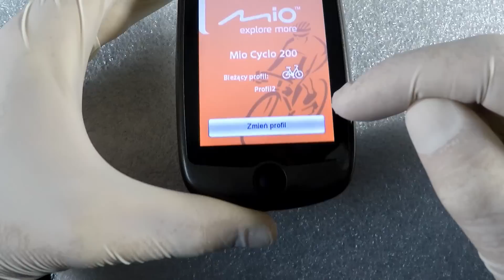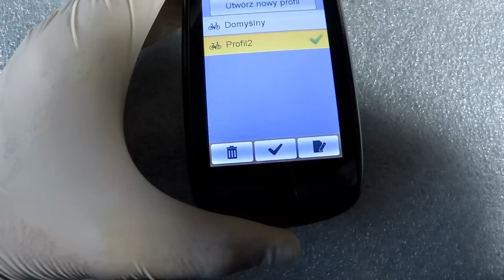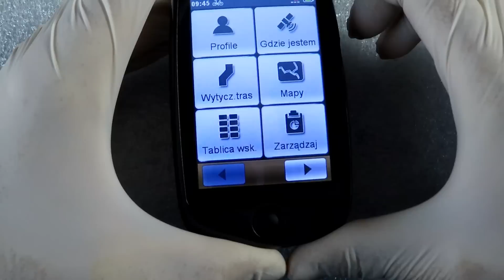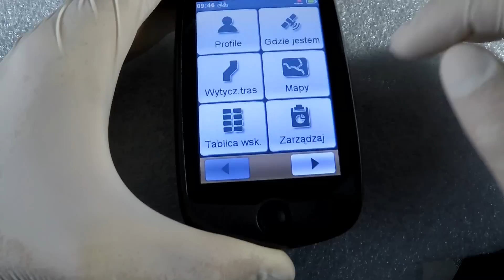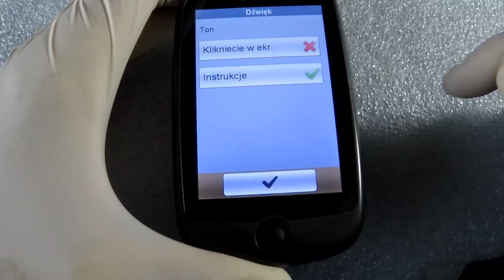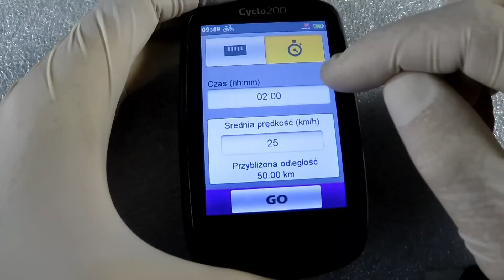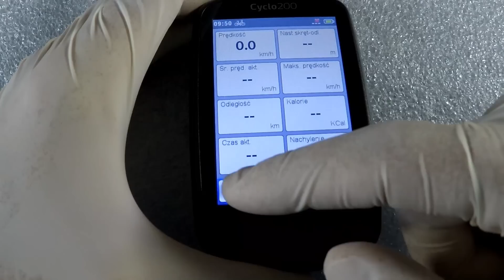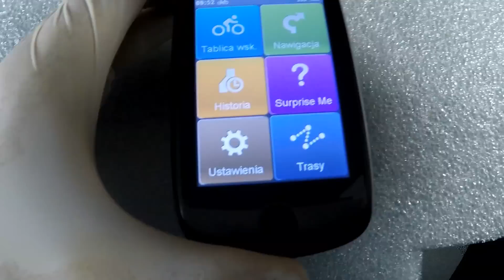Nawigacja na rower - Mio Cyclo 200. Przegląd WSZYSTKICH funkcji. Test / recenzja